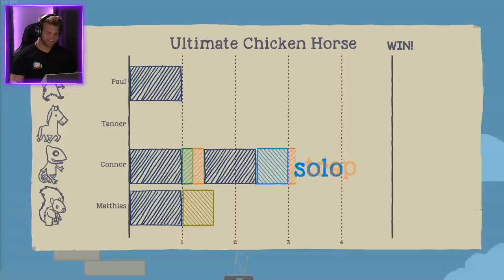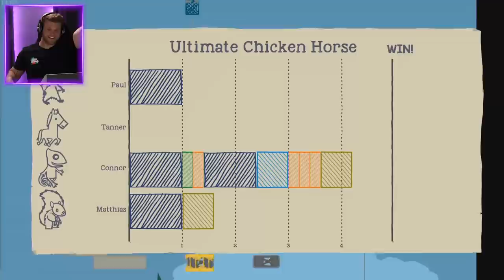BREAKING INTO THE CASTLE! | Ultimate Chicken Horse [Ep 4]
We wanted to increase the challenge in this episode of Ultimate Chicken Horse. We added traps and crazy mechanisms to try and see who can get to the castle first and claim the throne! Who's do you have your potatoes on?